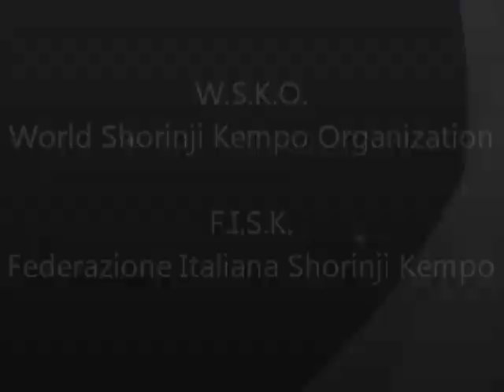SHORINJI KEMPO ITALIA /少林寺拳法 "Messina Nord Branch"- Video Promozionale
"MESSINA NORD BRANCH"  (dal 1999) Video Promozionale
 Brano musicale: Sorrow (Pink Floyd) Testo e Musica By David Jon Gilmour
 Pink Floyd Music - Universal Music Publishin

DOJO:
Palestra F&C SPORT - Via Del Fante,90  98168 Messin
Palestra LIONS - Via Cappellini Is.439/D  98121 Messina

W.S.K.O. (World Shorinji Kempo Organization)
F.I.S.K.    (Federazione Italiana Shorinji Kempo)